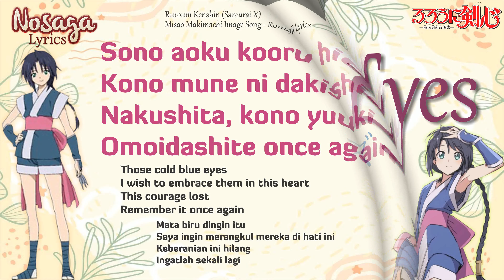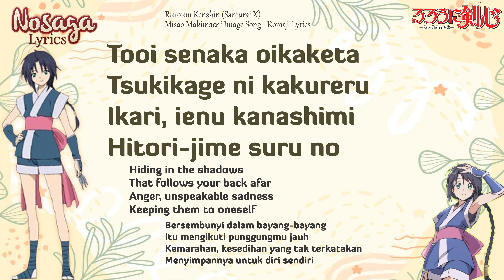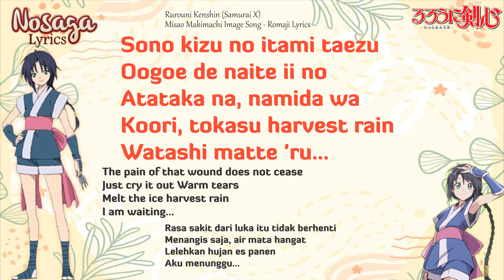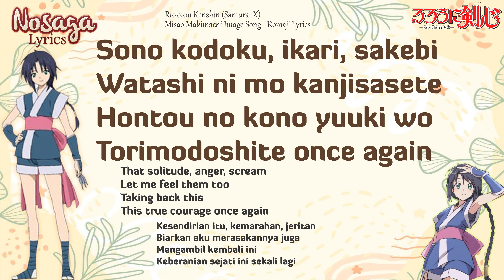Ice Blue Eyes - Tomo Sakura - Rurouni Kenshin - Makimachi Misao Image Song (Romaji&Indonesia Trans)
27. Ice Blue Eyes - Tomo Sakura - Rurouni Kenshin - Makimachi Misao Image Song
Japanese Romaji Lyrics, English Translation, and Indonesian Translation
OST Rurouni Kenshin / Samurai X